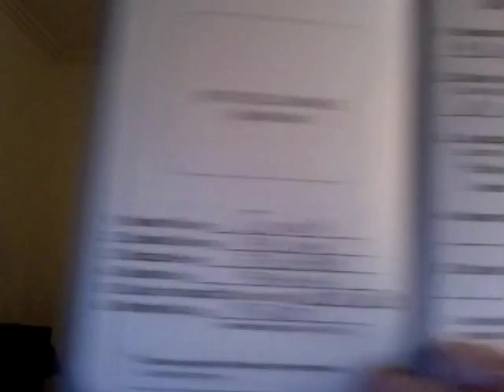Far volare in cabina il proprio animale da compagnia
In questo video racconto la mia esperienza di volo con la mia gattina Sunny, con l'intento di dare qualche consiglio ai viaggiatori italiani che non vogliono separarsi dal proprio animale domestico.